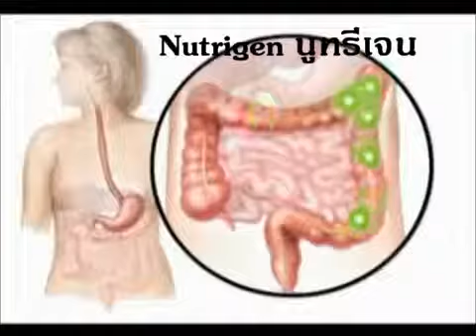ไทม์ลี่ timely detox ล้างสารพิษในลำใส้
คุณหมักหมมสารพิษไว้กี่ปีแล้ว คลิก